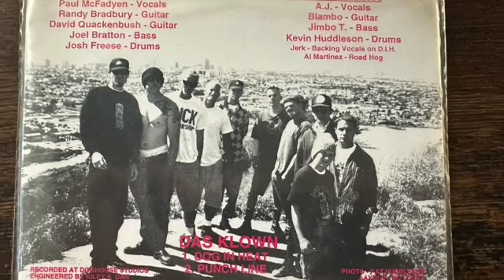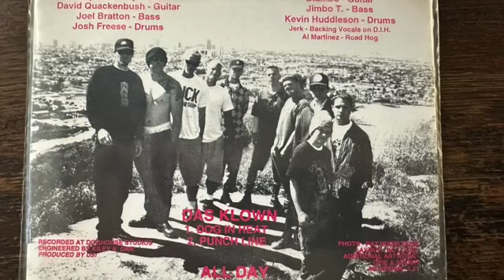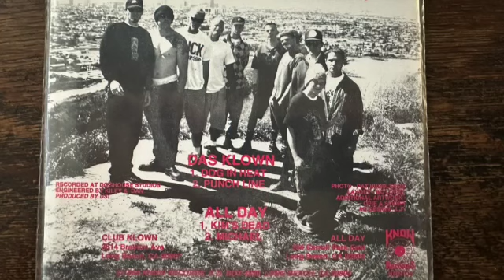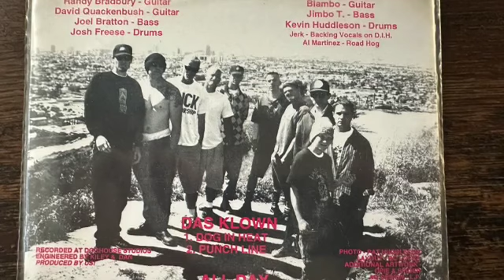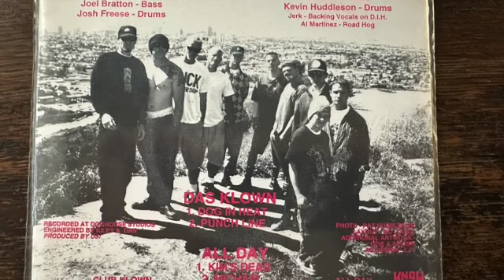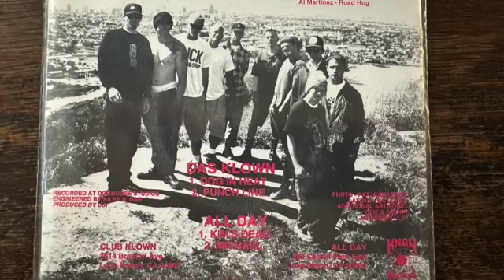All Day / Das Klown – Long Beach 7" 1994 [Southern California Melodic Punk Rock]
All Day was a punk rock band out of Long Beach, California who was active from about 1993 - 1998ish. This line up was a bit different and included David Quackenbush on guitar and Josh Freese on drums (The Vandals) while still having Randy Bradbury  (of Pennywise, One Hit Wonder) on guitar, Joel Bratton (Of Spiffy) on bass and Paul on vocals.

Das Klown was a punk band out of Long Beach from the early-mid 90's and Singer AJ was often seen performing in clown make-up and a red nose.

1 - All Day (2)– Kim's Dead / Michael (00:00)
2 - Das Klown– Dog In Heat (02:26)
3 - Das Klown– Punch Line (04:04)